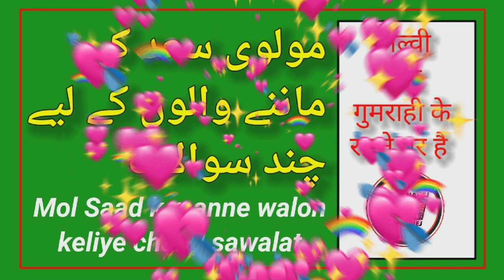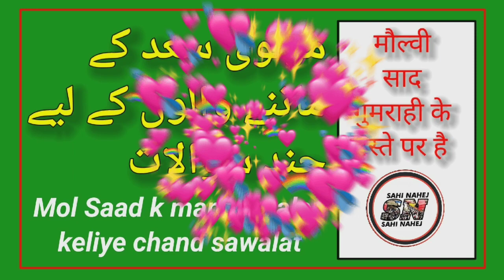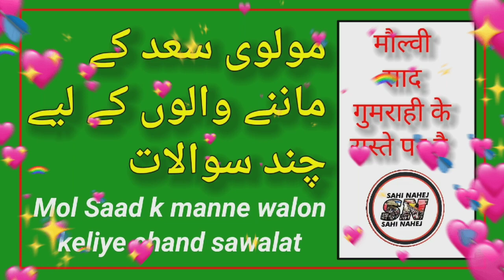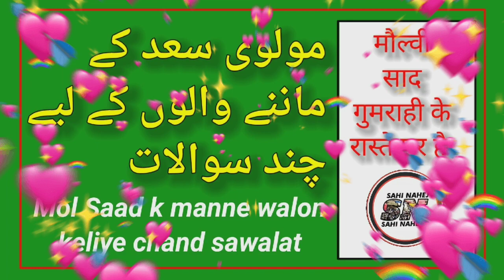ASAL GADDAR KAUN HAI ? MOL SAAD YA SHOORA MEMBERS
sahi_nahej ASAL GADDAR KAUN HAI ? MOL SAAD YA SHOORA MEMBERS Maulana Saad Sahab ka Bayan |Maulana Ibrahim Sahab Devla Ka Bayan Maulana Sajjad Nomani Sahab Ka Bayan | Maulana Tariq Jameel Sahab ka bayan |Maulana Ahmad Laad Sahab ka bayan |Maulana Arshad Madani Sahab Ka Bayan |Maulana Ismail godra Sahab Ka Bayan | Haji faruq Bhai Bengalori Ka Bayan |Yusuf Bhai Vapi |Dawat Tarbiyat mufti Tariq Masud Sahab Ka Bayan Miftahi Channel |Message TV |Markaz Nizamuddin maulana Umar Sahab Palanpuri Rh ka bayan |Maulana Yunus Sahab Puna Ka Bayan | maulana Qasim qureshi Sahab Ka Bayan Ziyavi media |PM Muzzamil Sahab Ka bayan | Mufti Nizamuddin Qasmi ka bayan | Dr,Abdul Hakeem Sahab Tanda
jab galti sabit ho jati hai to akalmand apne aap ko durust kr leta hai... aur jahil apni zid pr ada rehta hai...